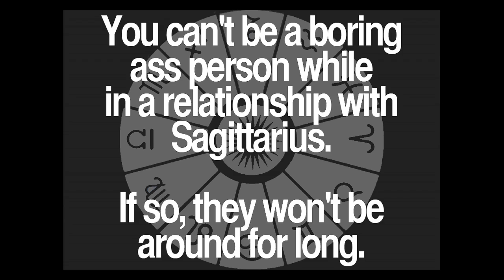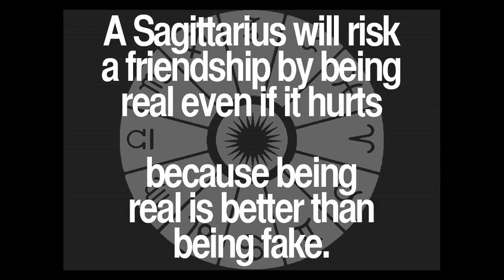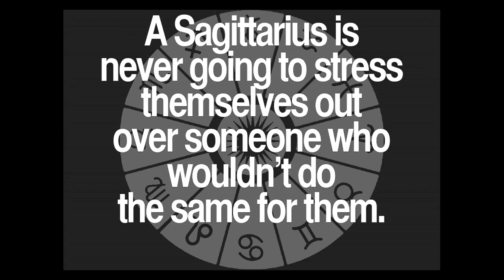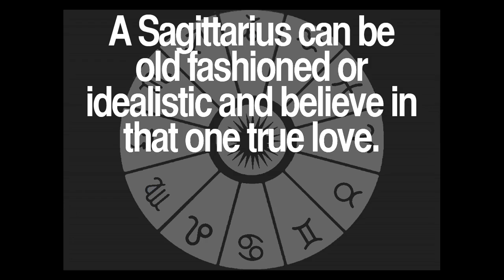Daily Sagittarius Quotes Collection 79